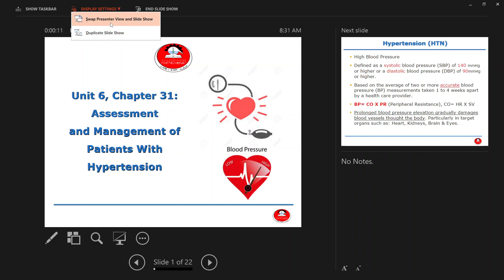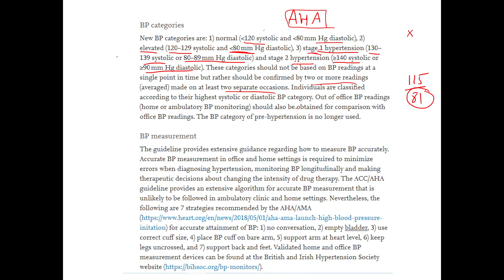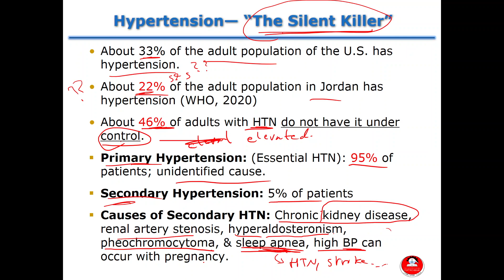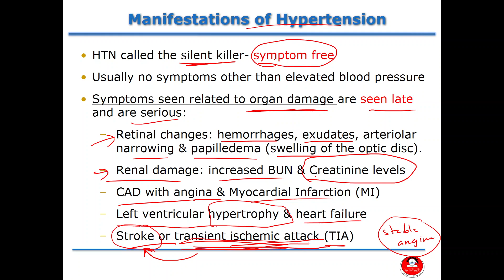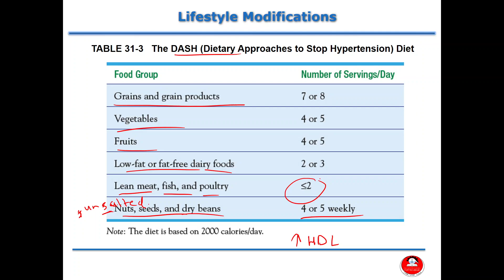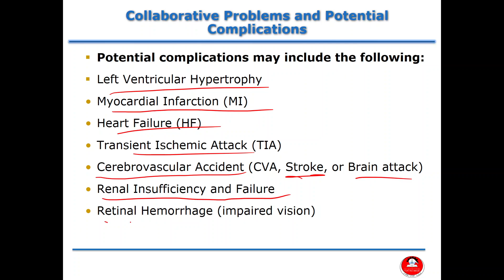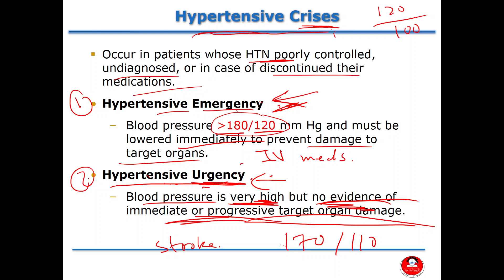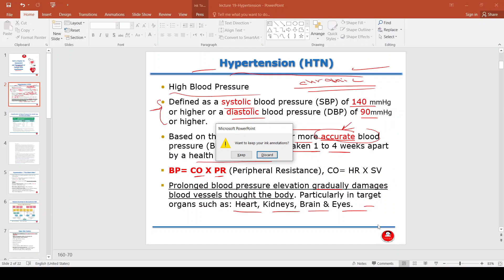Adult Health Nursing I (2022-2023) - Lecture 20: Management of Patients with Hypertension